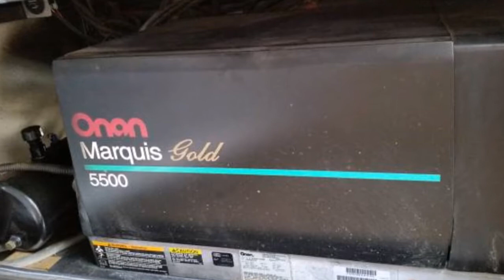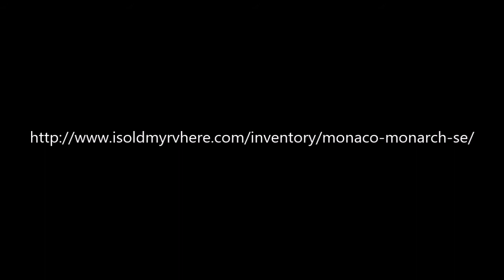2006 Monaco Monarch SE